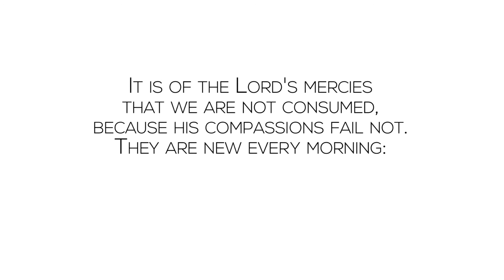Testimonies (Easter 2014)